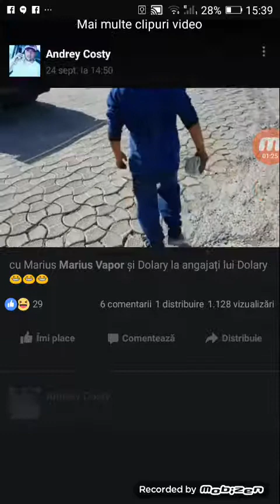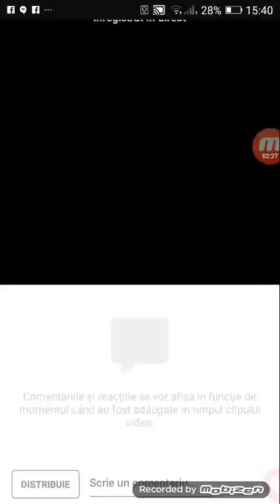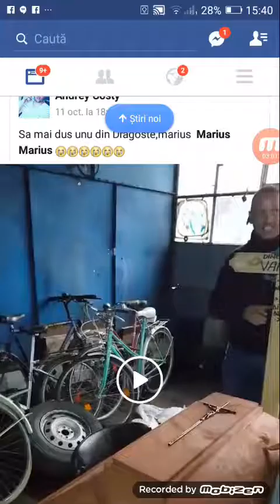Can you really be this stupid? !!? Best ''STUPID IDIOT'' Moments! HD